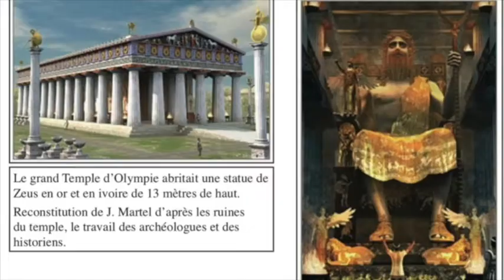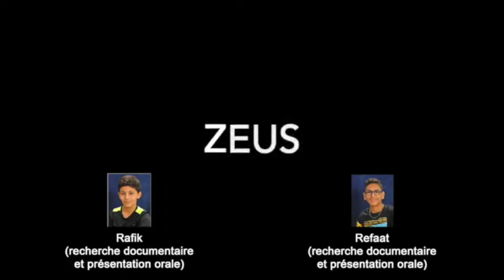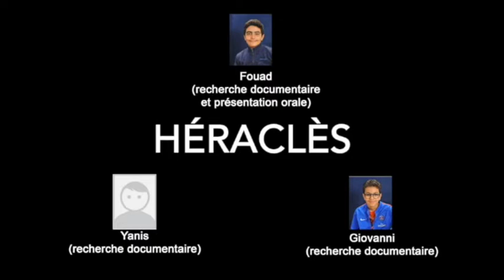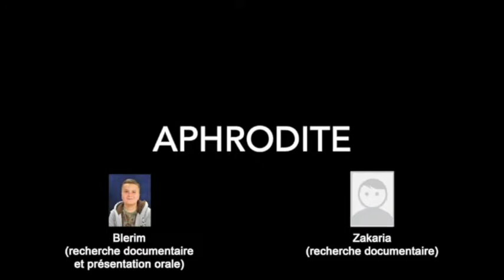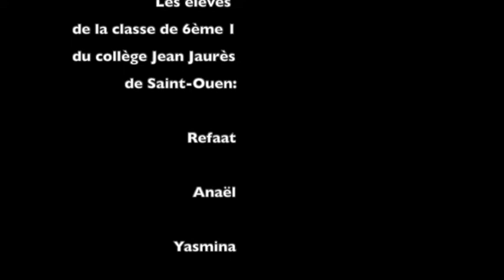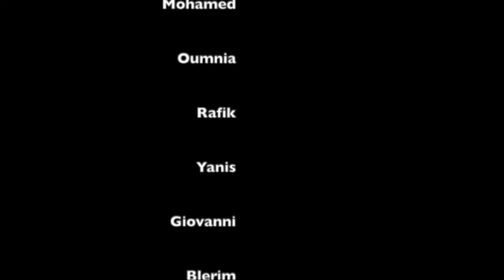Le monde des cités grecques, par la classe de 6ème1 du collège Jean Jaurès de Saint Ouen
Les élèves de 6ème1 du collège Jean Jaurès de Saint Ouen ont travaillé pendant plusieurs semaines autour du thème de l’Antiquité grecque avec leur professeur d'Histoire et de Français M. Chanlon, leur professeur d’Éducation Musicale M. Delhome, et leur professeur d’Arts Plastiques M. Oulatar.
Ils ont en parallèle travaillé avec M Zavattero, professeur Documentaliste, sur une une séquence d'apprentissage aux objectifs culturels et méthodologiques qui s’est finalisée par une série d’exposés préparés et présentés par les élèves.
Les enregistrements illustrés, qui sont ici mis en ligne pour vous, sont une trace de ce travail collaboratif et interdisciplinaire.